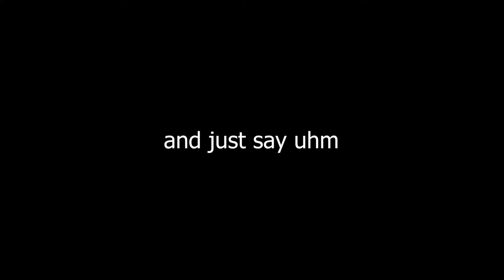Most DRAMATIC 0 SECONDS EVER!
These are sessions where I play high level Rocket League competitive in the middle of the night =]